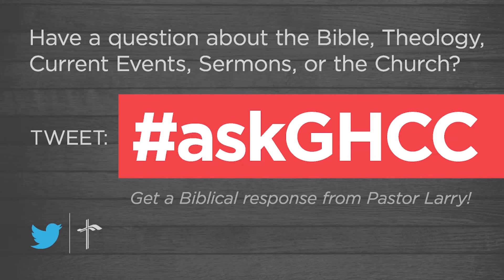askGHCC: Pornography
In this week's askGHCC pastor Larry Adams answers a question about pornography.

If you have a question that you would like Larry to answer let us know by sending us a direct message on the Golden Hills Community Church Facebook page or on Twitter by using askGHCC.